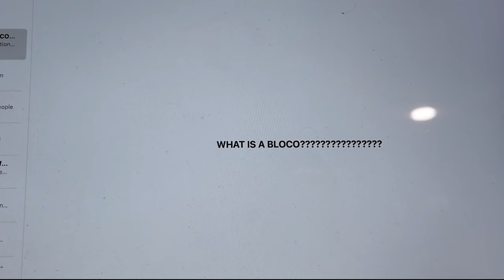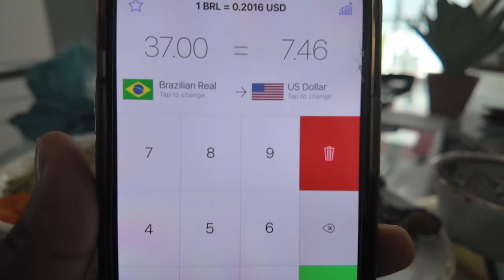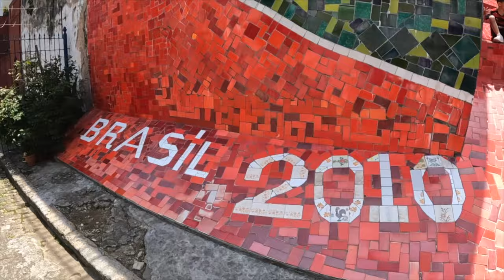Rio Carnival GUIDE 2024🇧🇷: EVERYTHING YOU NEED TO KNOW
Join me as I reveal the ultimate guide to experiencing Carnival like a local. From the electrifying nightlife and the beauty of Brazilian women to the stunning beaches and the vibrant blocos, I'll show you the proper way to celebrate. We'll even venture into the heart of the action, partying in the popular favela Vidigal. Once you watch this glimpse of Brazil, you'll be counting down the days until the next adventure! Don't miss out! RioCarnival BrazilAdventure"